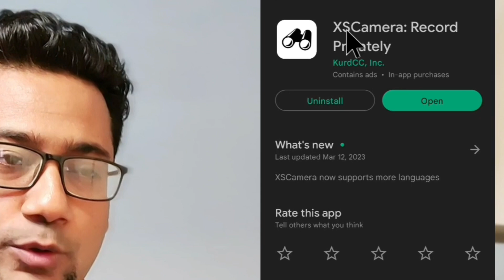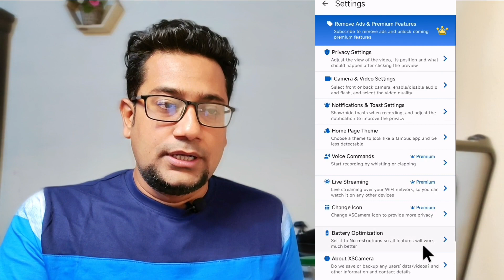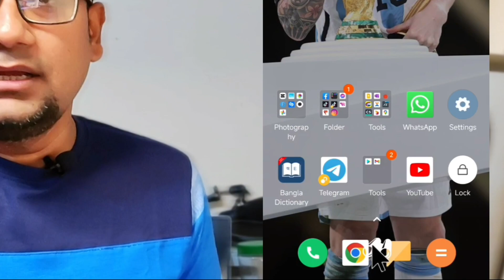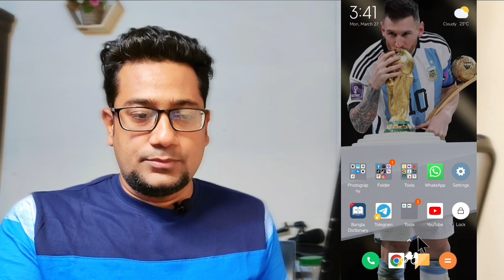গোপন জিনিস শিখুন কিন্তু ব্ল্যাকমেইল করবেননা Learn secret thing but don't blackmail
গোপন জিনিস শিখুন কিন্তু ব্ল্যাকমেইল করবেননা কখনো।
Channel is for all kinds of technical and general tips any many more.

যেকোনো টেকনিকাল এবং সাধারণ টিপস সম্পর্কে জানতে আমাকে ফেসবুকে ফলো এবং মেসেঞ্জারে নক করতে পারেন, পাশাপাশি খেলাধুলার ব্যাপারেও আলোচনা এবং টিপস হবে।